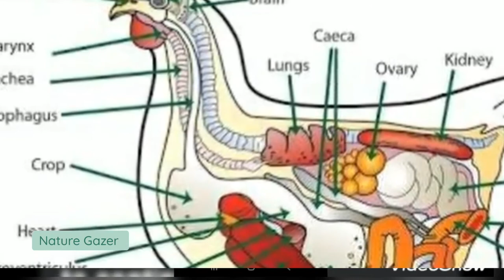time magzine cover chicken famous mike headless cock strange Animal Behaviour #5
Namaste and welcome friends, to our new video of, Strange Animal Behavior.

This video is about a famous headless chicken, which was named "MIRACLE MIKE".

In the year 1945, a farmer Lloyd Olsen beheaded the chicken to have it in supper

The chicken was only five month old then

The axe missed the jugular vein, leaving one ear and most of the brain stem intact

Despite it being beheaded, Mike continued to balance on the ground

When Mike did not die, its owner Olsen decided to continue to care permanently for the bird

The chicken was fed a mixture of milk and water via an eyedropper

The headless chicken became so famous that it was even photographed for dozens of magazines and papers

Mike has also featured in Time and Life magazines

The scientists determined that the axe had missed the jugular vein of the chicken and a clot had prevented Mike from bleeding to death

Mike died one day when it choked.

Hope this video was interesting and informative.
Till then take good care of yourself and thank you for your time.